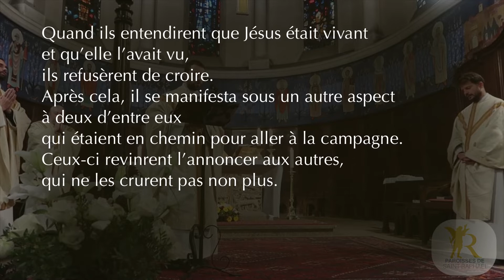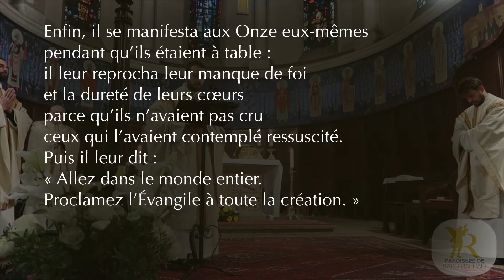Homélie du samedi 18 Avril